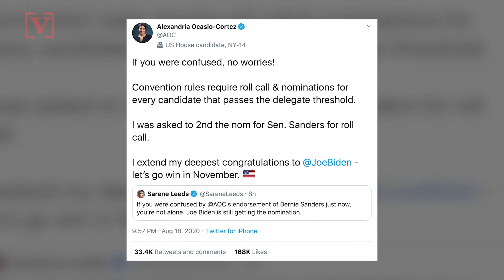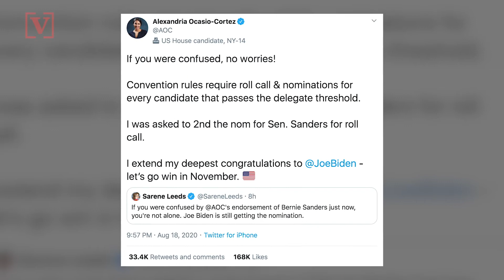Yes, AOC Nominated Bernie Sanders Instead of Joe Biden, But Here’s Why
It may have seemed like a moment of defiance and division, but this is the reason Alexandria Ocasio-Cortez nominated Bernie Sanders during the Democratic National Convention. Veuer’s Justin Kircher explains.